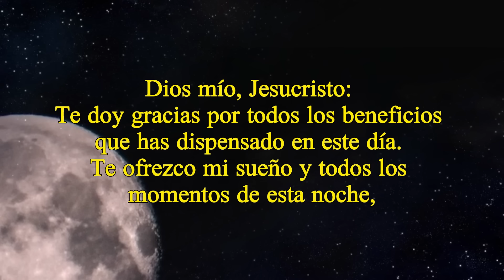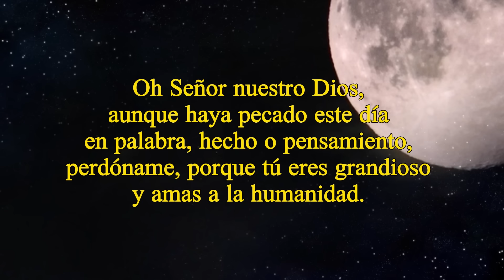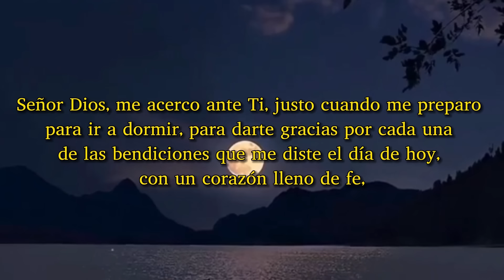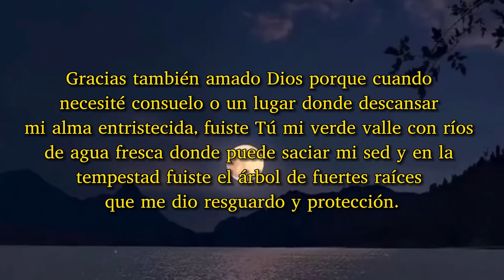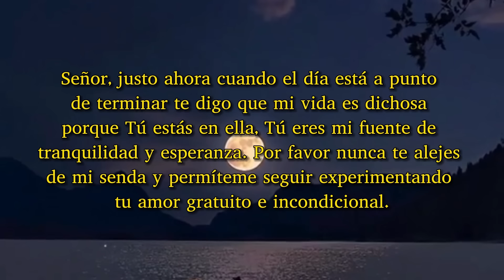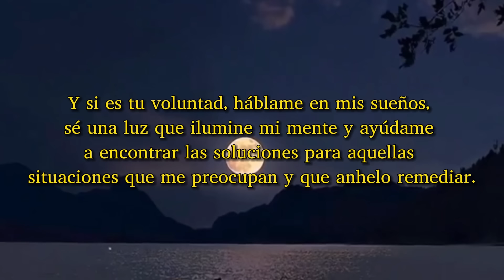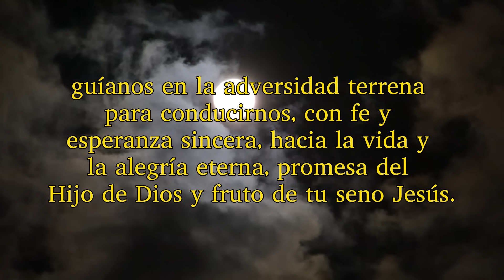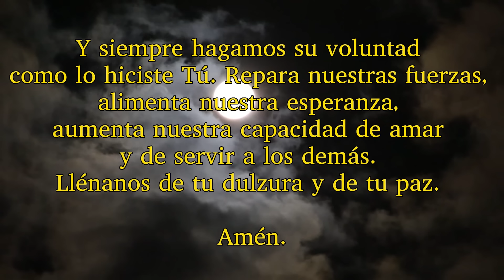ORACIÓN DE LA NOCHE, JUEVES 21 DE MARZO 2024.